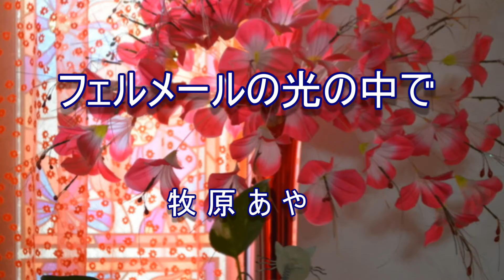「フェルメールの光の中で」牧原あや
2019年7月5日発売　AFMD-1264
発売元：アクセスエンタテインメント
作詞：高橋直人　作曲・編曲：川端マモル